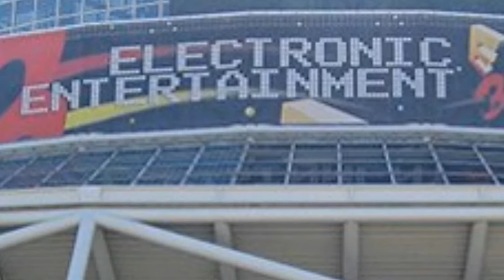E3 In ONE MINUTE - Rise Of The Tomb Raider - Bows, Therapy, Trailer Screenshots and More!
Our E3 coverage continues with Steve taking a look at Rise Of The Tomb Raider - the sequel to Crystal Dynamics' 2013 reboot. We're very excited for this one here at The Checkpoint!